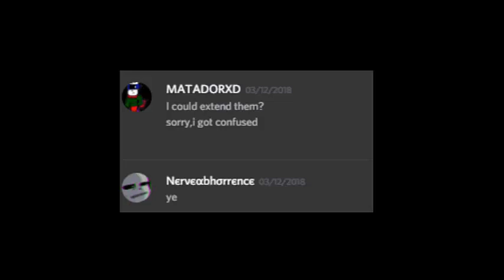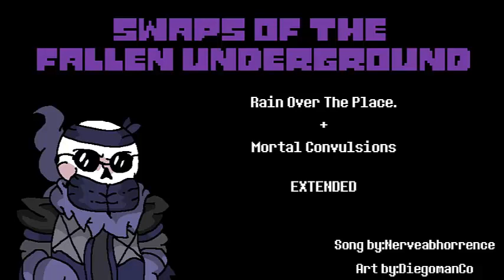Swaps Of The Fallen UnderGround: Rain Over The Place.+ Mortal Convulsions (Official)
You´ve met Sans the Royal Knight,he seems pretty mad.

Credits:
Original by ICC: